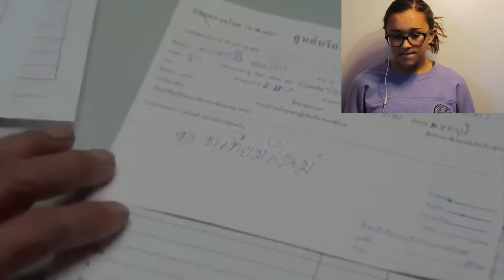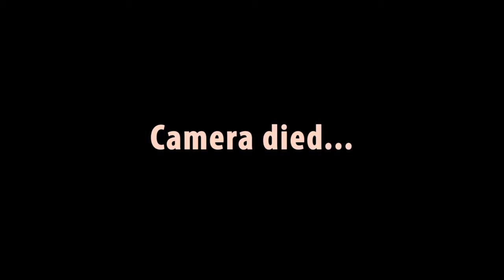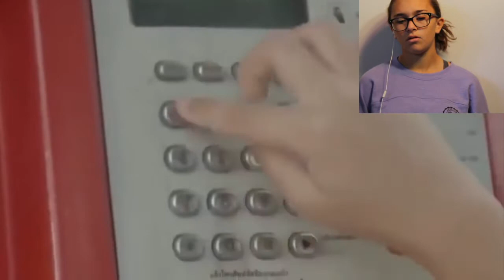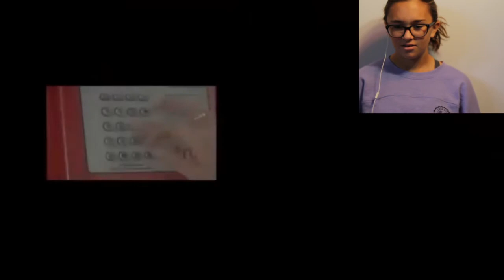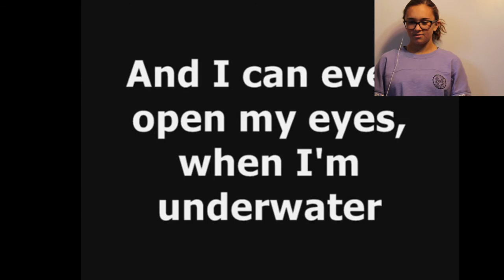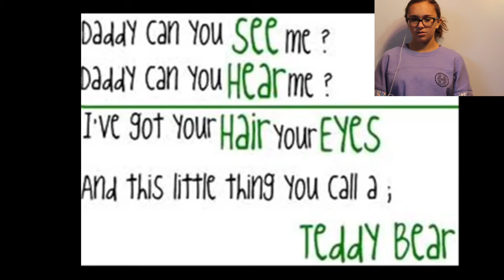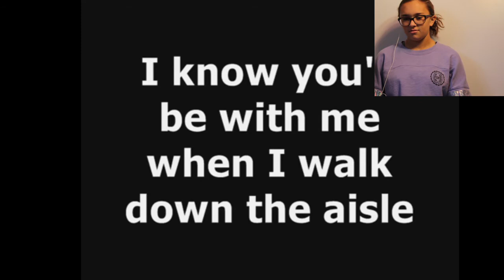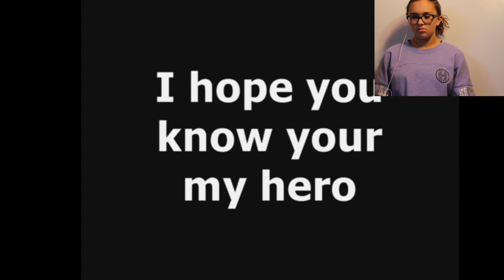WHERE'S THE TEARS? (Try Not to Cry Challenge)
Hey guys, sorry for not uploading in years. Anyway, in this video, I attempt to make myself cry by watching two videos. One is of a homeless man, and another is from 9/11. I hope you enjoy crying with me...